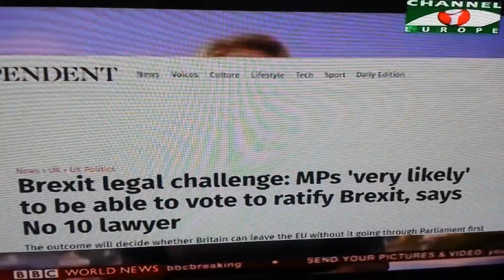Brexit- High Court Battle